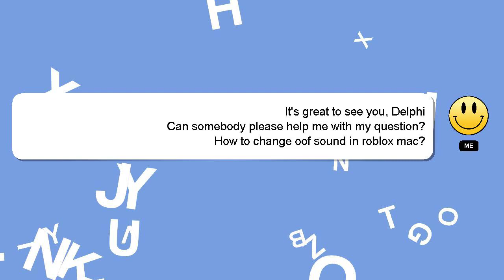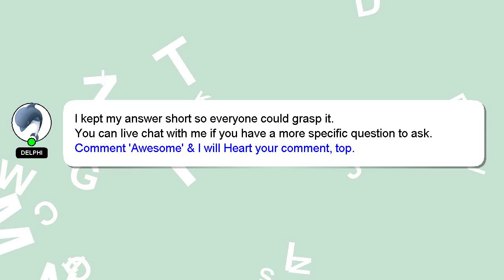How to change oof sound in roblox mac?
Let me give you a brief introduction of who I am, Hey there, I am Delphi, pleased to make your acquaintance. I am here to provide you with assistance in answering your questions. - How to change oof sound in roblox mac?

Your answer will be appreciated and acknowledged with a 'heart' from me.

*2 What we are experimenting :*